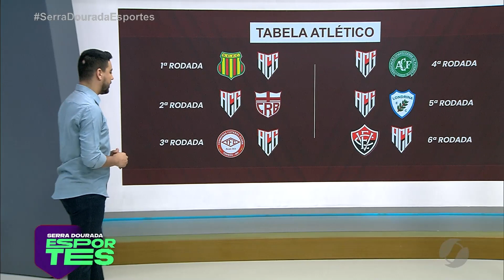SDE - Confira os jogos de Atlético-GO e Vila Nova na Série B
A tabela do Campeonato Brasileiro da Série B de 2023 está definida e o comentarista Marcelo Borges analisou os primeiros duelos de Atlético-GO e Vila Nova.